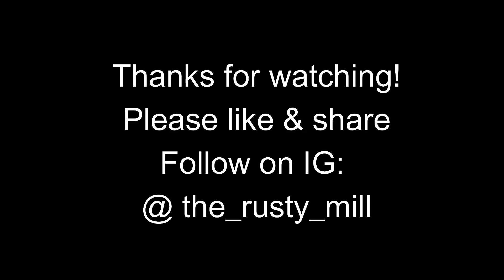RM.47 Felling Trees & Hauling logs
Not a ton going on at the mill lately.  It’s the busy season for work.  Here’s a short video of my friend dropping 2 cherries next to the mill, then I fetched a hemlock log that blew over on his property.  About 28” at the stump. It was a nice piece of wood.